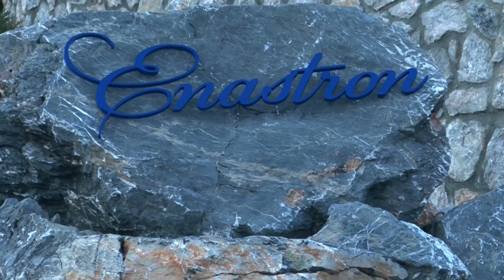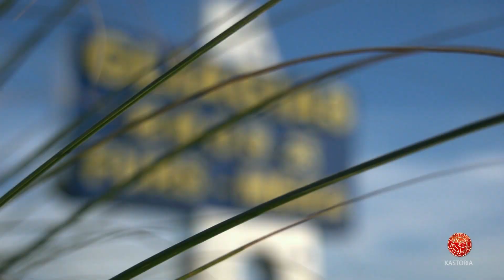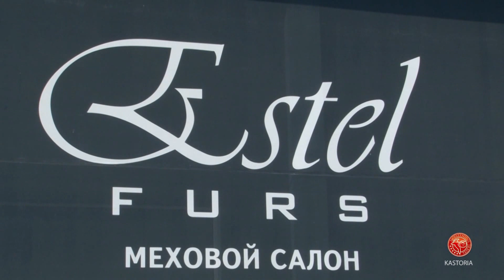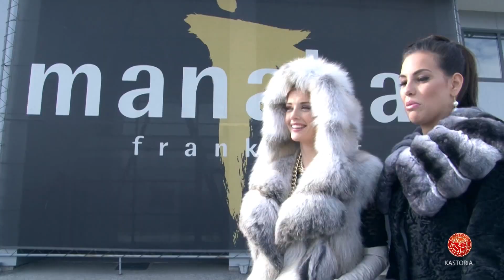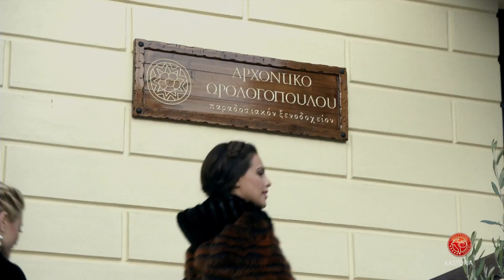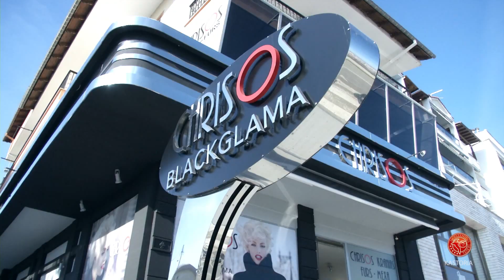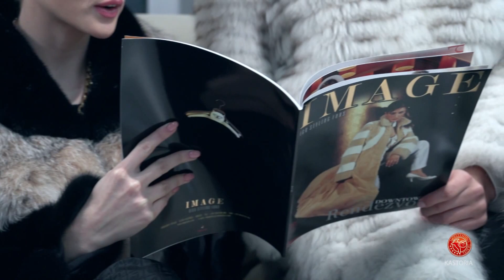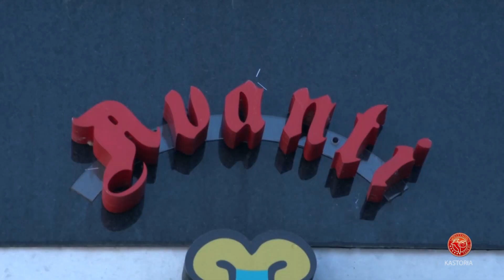Греческие шубы | Shopping in Kastoria GREECE | Греция fashion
Греция считается одним из самых крупных производителей шуб и изделий из меха в мире. Традиционно шуб-туры совершаются в Касторью, где находится большинство меховых фабрик.

PKZ Furs 00:58
Gliagias Bros Furs - Меха 02:49
Rizos Bros Furs - 03:50
Manolis & Sons Furs - 03:55
Estel Furs - 04:50
Bourtsos Furs - 06:20
Chrisos Furs - 09:51
EGO Furs - 11:40
Mitsiadis A. Furs - 11:58
Naomi Furs - 12:45
Avanti Furs - 13:00
Выставочный центр Эдика - 13:25
Manzari - 14:20
Elegant Furs - 14:25
Dios Furs - 14:32
Nervis Furs - 14:40

Покупки, greece, мода, показ, fashion.